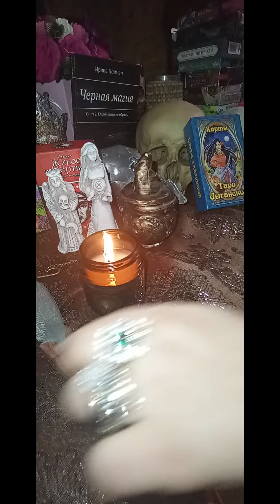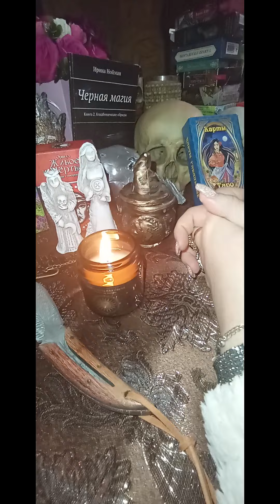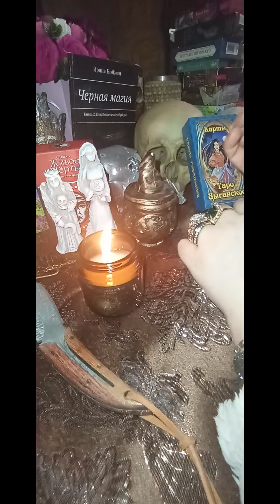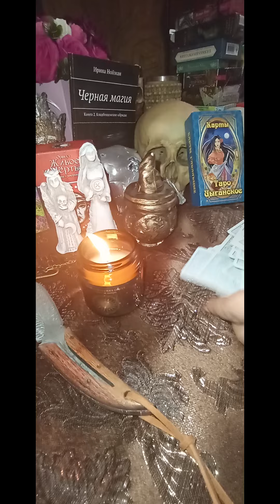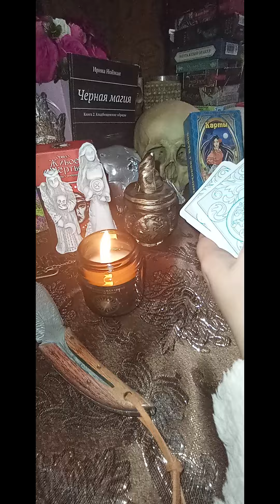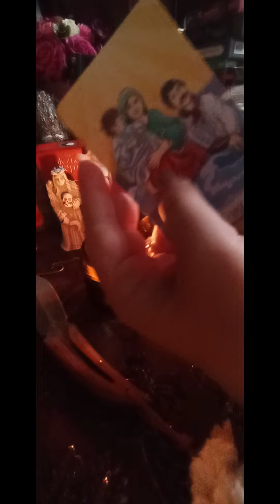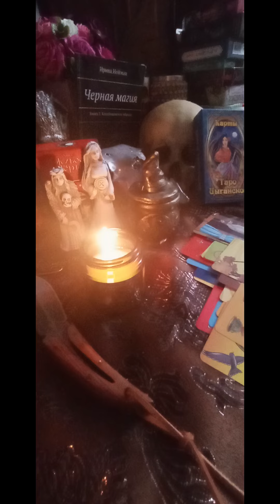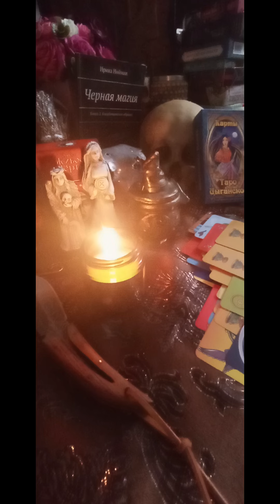ЕГО ПОСЛАНИЕ🪬🪬🪬 ДЛЯ ВАС 😇😇😇😇ТАРО РАСКЛАД